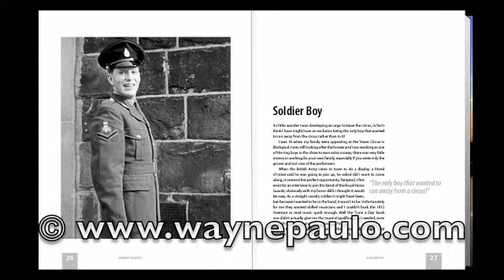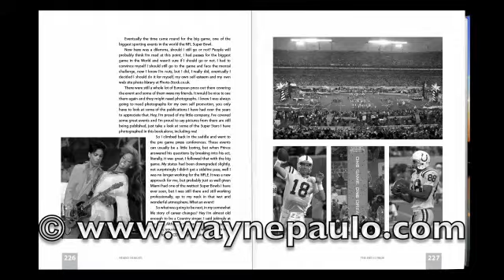Autobiography gift present or treat! Nearly Famous by Wayne Paulo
Present a great gift any time NEARLY FAMOUS my autobiography Wayne Paulo ISBN 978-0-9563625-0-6 available here now
Bareback riding Indian at the Famous Tower Circus, Singing Cowboy and Trumpet playing Gorilla touring Clubs
Juggler, Horse Rider and Bit part Actor on Granada and BBC Television
and finally now a Photographer for over thirty years, with a portfolio of pictures that include,
the Prime Minister, two Presidents and Her Majesty the Queen!
His various career changes are told in the 248 page fully illustrated book with over 600 photographs.
Treat yourself